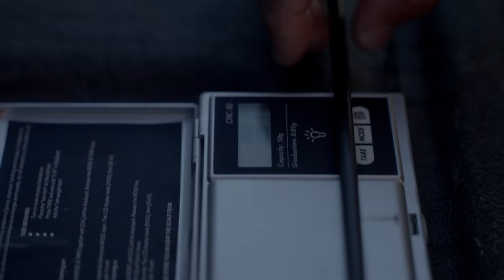Man Returns After Dry Firing Bow to Talk Trash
Bow Setup:
Bow: 2017 Hoyt Pro Defiant Turbo 70#
Strings: Gas Custom Bowstrings
Sight: Spot Hogg Fast Eddie XL (2 pin)
Stabilizer: Custom Homemade Stabilizers w/ 8 degree disconnect 18" Front, 12" Rear

Quiver: Apex Gear Reactor LTE 5 Arrow Quiver

Arrow:
Easton Axis 5mm match grade (260 spine)
75 gr Stainless outsert
Bohning HEAT vanes, 3 degree right Helical
Nockturnal Lighted nock (green)
Ozcut 2 blade 150gr fixed blade broadhead

Release:
B3 Tanjent (Primary)
Nock on 2 smooth (backup)
Truefire Synapse (backup)

Binoculars:
Vortex 10x42 Crossfire HD Binoculars

Gear:
Tethrd Phantom Saddle
Predator Platform

Hawk Helium Climbing Sticks